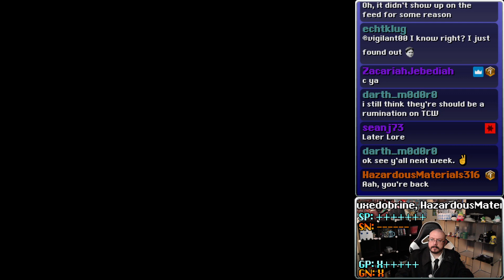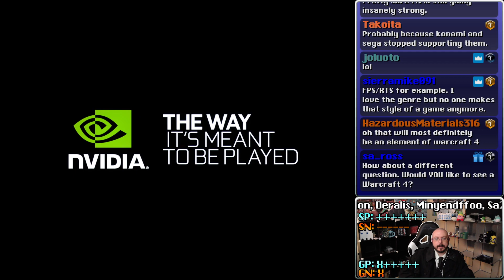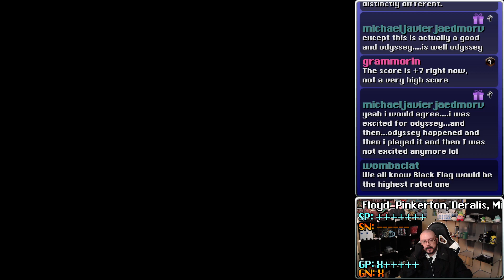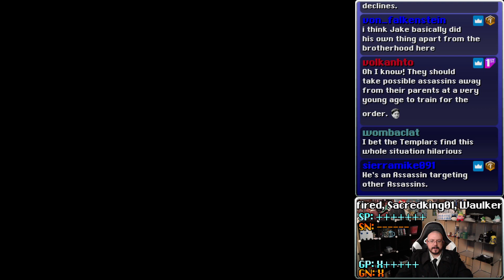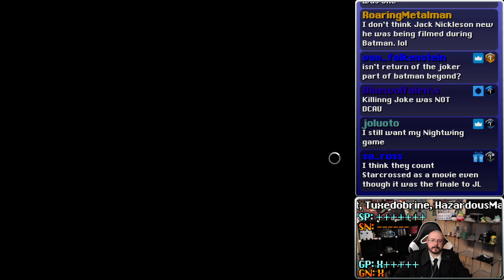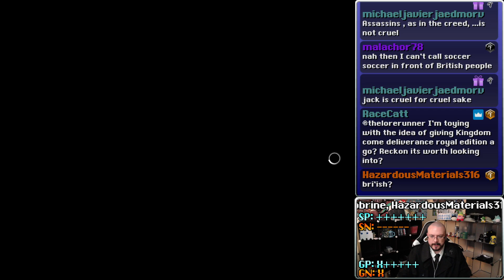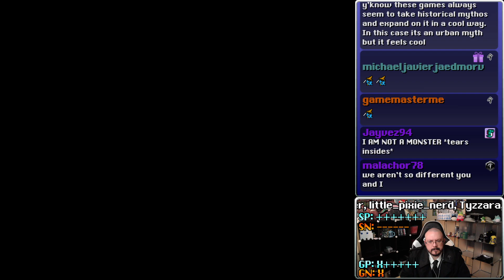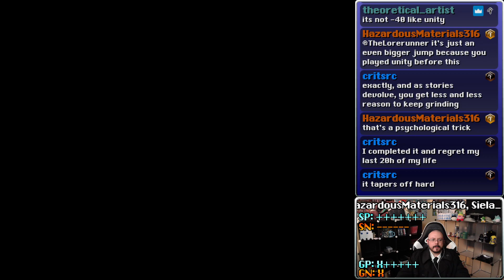Premiere Run: Assassin's Creed Syndicate, Part 7 Final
0:00 - Start
01:37:14 - Final Thoughts